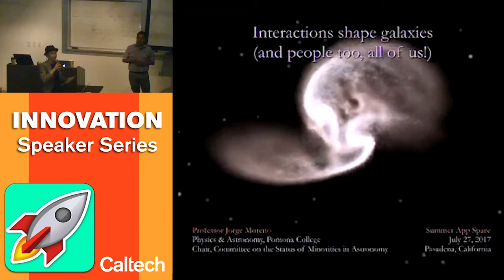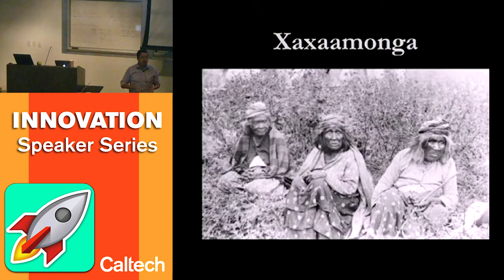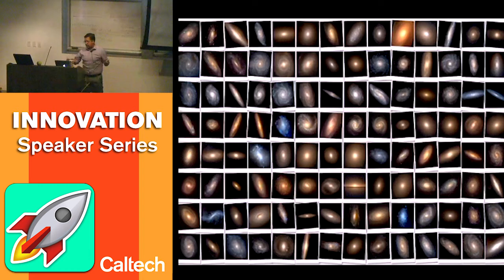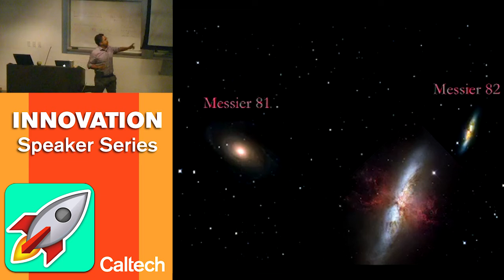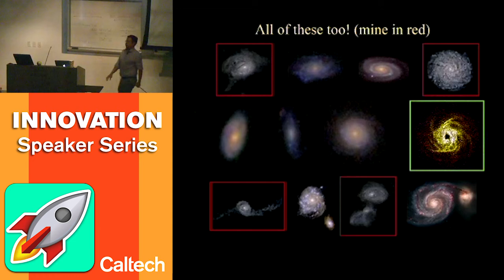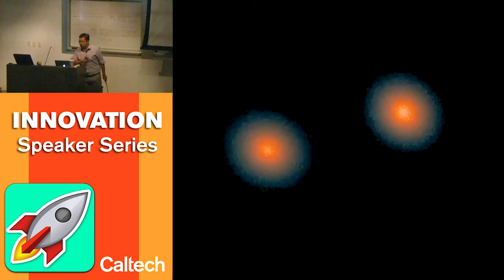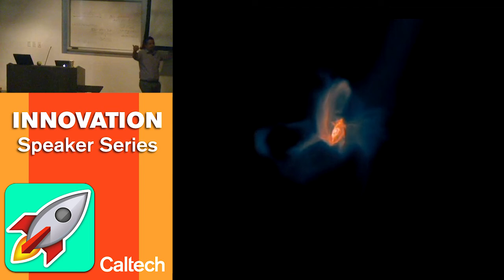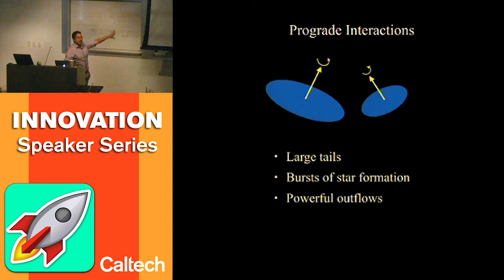Innovation Speaker Series - Professor Jorge Moreno - 7/27/17